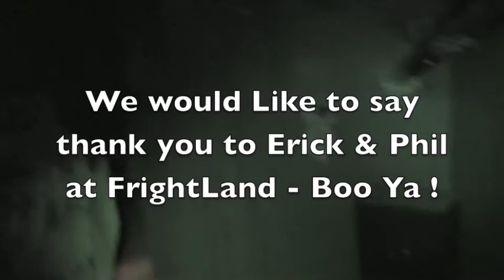FrightLand Investigation Part Two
FrightLand Investigation part Two - Delmarva Historic  Haunts